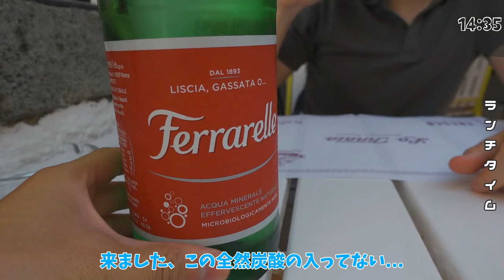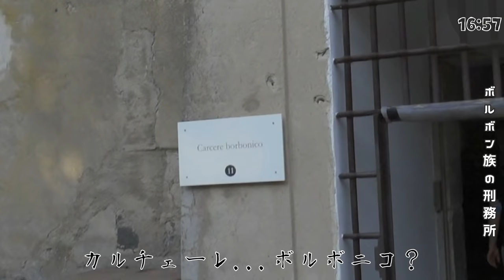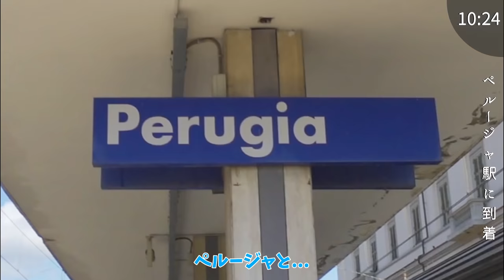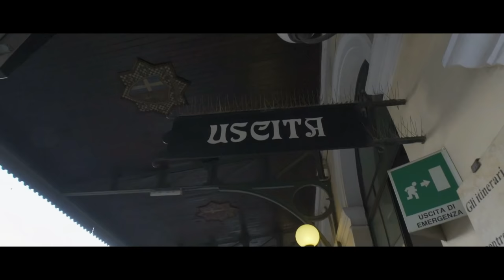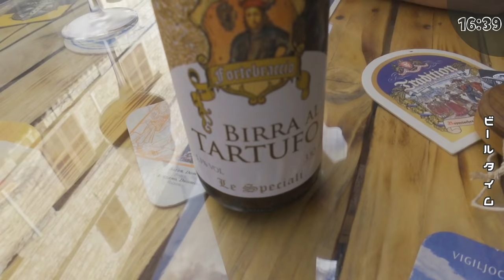国際ゲイカップルの１週間！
皆さん、ご無沙汰してます☺
ちょっと時期も過ぎてしまいましたが、私達の夏休みの1週間の様子を動画にしました！

サムネイル、ターザンっぽい？？？（笑）

➖➖➖➖➖➖➖➖➖➖➖我らのおすすめ動画➖➖➖➖➖➖➖➖➖➖➖➖

★遠距離恋愛になるまでの話【日伊ゲイカップル】(結婚までのストーリー1)

➖➖➖➖➖➖➖➖➖➖➖Achio Channelについて➖➖➖➖➖➖➖➖➖➖➖
私たちは、2020年2月にイタリアで同性婚（シビルユニオン）した日本とイタリアのコンビです。

　アチオ　→　動画に登場する日本人
　アレ　　→　動画に登場するイタリア人

【シビル・ユニオンについて】
イタリアでは「同性婚」の制度は存在しておらず、「シビル・ユニオン」という制度があります。シビル・ユニオンは同性婚と名称が違うものの、ほぼ同様の権利が認められています。厳密にいうと養子縁組ができないなど、細かく見ると違いはありますが、動画内では便宜上「同性婚」と言っております。